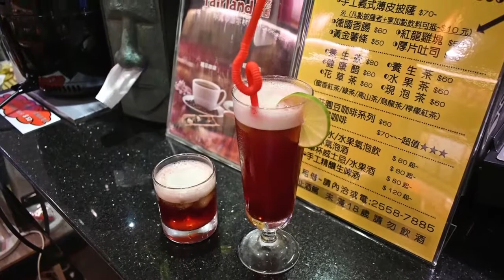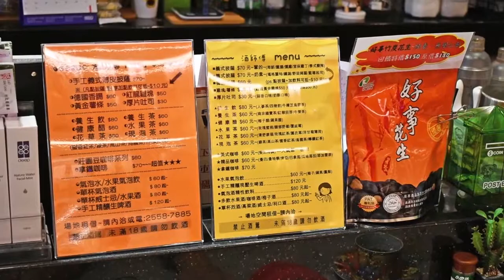酒師傅解密，斐然膠囊茶飲特調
酒師傅解密如何使用斐然莊園膠囊製作不一樣的特調茶飲，
另外只要到酒師傅門市打卡tag斐然莊園留下評論，
即可獲得免費一杯酒師傅特調斐然膠囊茶飲！歡迎體驗～
（注意：未滿18歲禁止飲酒/勿酒駕）

酒師傅體驗館
103台北市大同區承德路一段68號
營業時間：AM11:00-PM19:00(周日公休)